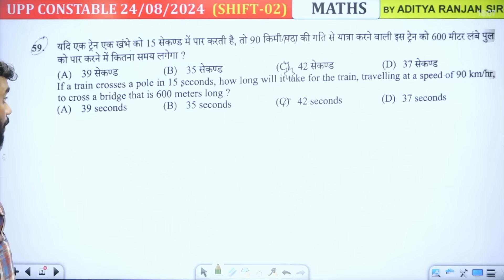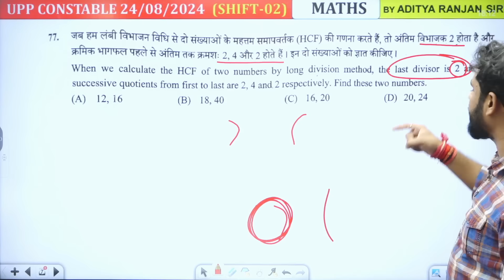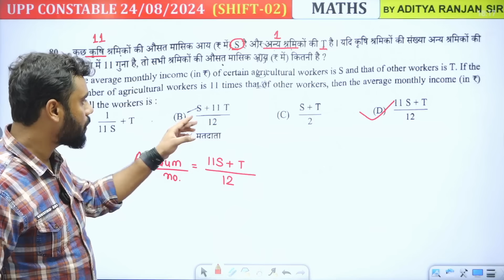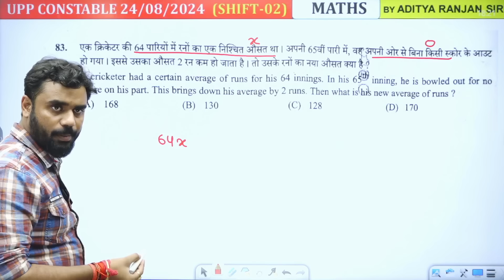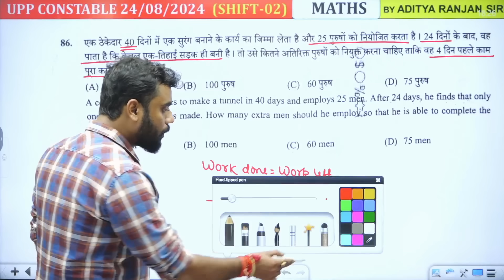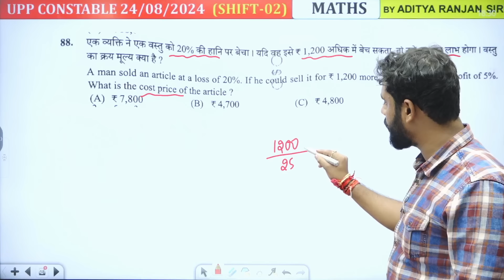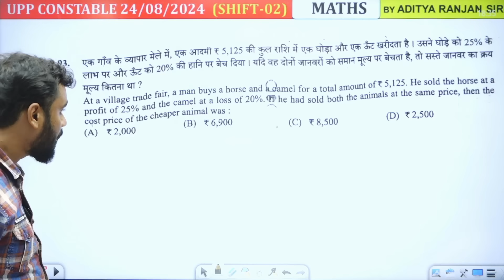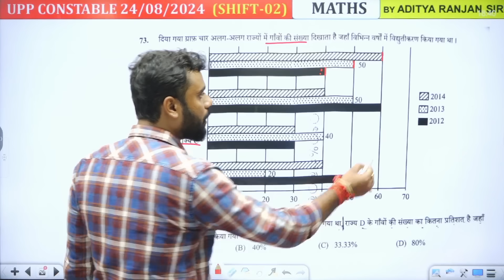🔴UP Police Constable Re-Exam Paper Analysis || 24 August Shift 02 || Ft. Aditya Ranjan Sir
Welcome To Aditya ranjan sir concepts

📕 𝐌𝐀𝐓𝐇𝐒 𝐂𝐆𝐋 𝐖𝐀𝐑𝐑𝐈𝐎𝐑 2nd Edition BOOK

📘रेलवे सामान्य विज्ञान📙(𝐇𝐢𝐧𝐝𝐢 𝐌𝐞𝐝𝐢𝐮𝐦) अभी 𝐁𝐮𝐲 करने के लिए नीचे दिए गए 𝐋𝐢𝐧𝐤 पर 𝐂𝐥𝐢𝐜𝐤 करे

📕RAILWAY MATHS (English Medium) BOOK BY ADITYA RANJAN SIR

📕रेलवे गणित (Hindi Medium) BOOK BY ADITYA RANJAN SIR

📢 Our Courses📚:-

 📌 𝐋𝐈𝐕𝐄 𝗖𝗢𝗨𝗥𝗦𝗘𝗦

✅ 𝐌𝐚𝐭𝐡𝐬 𝐒𝐩𝐞𝐜𝐢𝐚𝐥 𝐁𝐚𝐭𝐜𝐡 𝐂𝐡𝐚𝐦𝐩𝐢𝐨𝐧𝐬 𝟏7.𝟎 𝐁𝐲 𝐀𝐝𝐢𝐭𝐲𝐚 𝐑𝐚𝐧𝐣𝐚𝐧 𝐒𝐢𝐫  START FROM 8 JULY 2024, PRICE 999/- 2 year VALIDITY

✅𝐂𝐨𝐦𝐛𝐨 𝐒𝐩𝐞𝐜𝐢𝐚𝐥 𝐁𝐚𝐭𝐜𝐡 (𝐏𝐀𝐈𝐃) (𝐁𝐲 𝐈𝐧𝐝𝐢𝐚'𝐬 𝐛𝐞𝐬𝐭 𝐅𝐚𝐜𝐮𝐥𝐭𝐲 ) START FROM 8 JULY 2024,  PRICE (2699/-) 2 year VALIDITY

📌 𝐑𝐞𝐜𝐨𝐫𝐝𝐞𝐝 𝗖𝗢𝗨𝗥𝗦𝗘 {𝗟𝗜𝗙𝗘𝗧𝗜𝗠𝗘 𝗩𝗔𝗟𝗜𝗗𝗜𝗧𝗬}

✅ 𝐌𝐀𝐓𝐇𝐒 𝐑𝐄𝐂𝐎𝐑𝐃𝐄𝐃 (𝐕𝐎𝐃 2.0) 𝐁𝐀𝐓𝐂𝐇 - @𝟔𝟗𝟗 𝐎𝐧𝐥𝐲
(𝐒𝐏𝐄𝐂𝐈𝐀𝐋 𝐅𝐎𝐑 𝐂𝐆𝐋 MTS 𝟐𝟎𝟐4 )

🔺𝐂𝐨𝐦𝐩𝐥𝐞𝐭𝐞 𝐏𝐄𝐑𝐂𝐄𝐍𝐓𝐀𝐆𝐄 (प्रतिशत) 𝐁𝐘 𝐀𝐃𝐈𝐓𝐘𝐀 𝐒𝐈𝐑 -